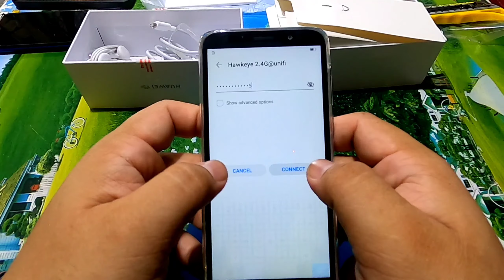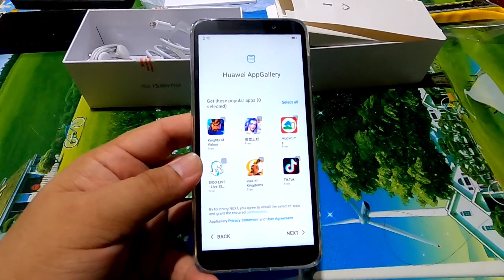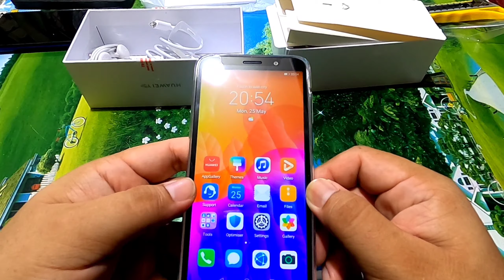Review & Unboxing Huawei Y5P 2020 | Harga RM359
Video kali ni saya buat Unboxing dan simple review utk Smartphone terbaru daripada Huawei iaitu Huawei Y5P ! Yang berharga RM359 sahaja, pembelian di kedai Urban Republic The Spring Shopping Mall.

Spesifikasi Ringkas :

Screen Display 5.45-inch (720×1440p)
Rear Camera 8MP (1080p)
Ram 2GB
Storage 32GB
MT6762R Helio P22

Terima Kasih kepada semua yang support channel ni.